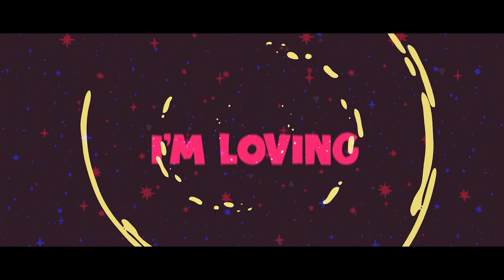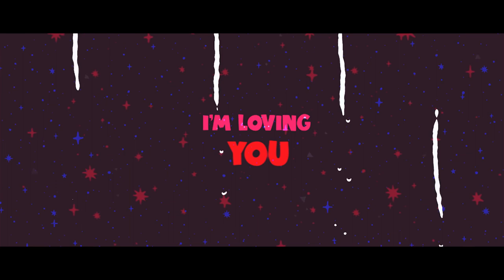Sarah McTernan & HalfTraxx - Loving You (Official Lyric Video)